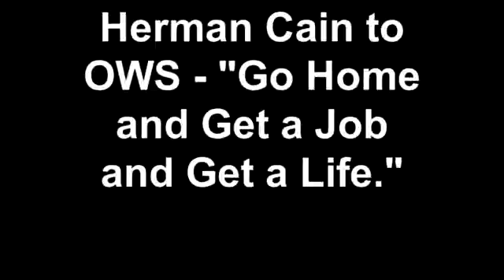Herman Cain Tells Occupy Wall Street Protestors "Go Home and Get a Job and Get a Life."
Even though he says it the White House's fault people don't have jobs.